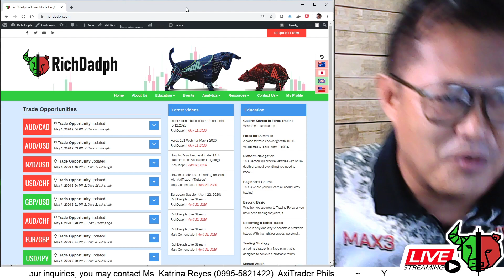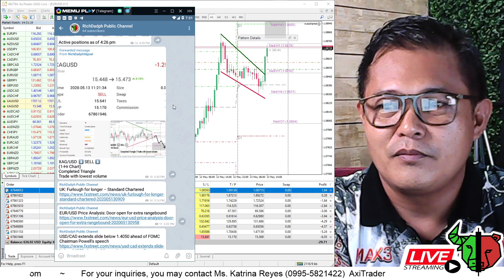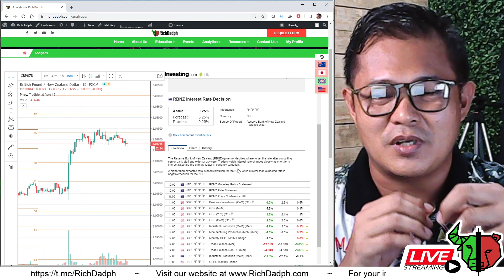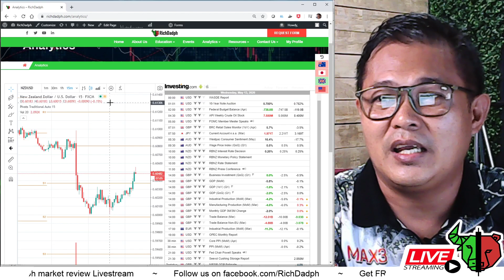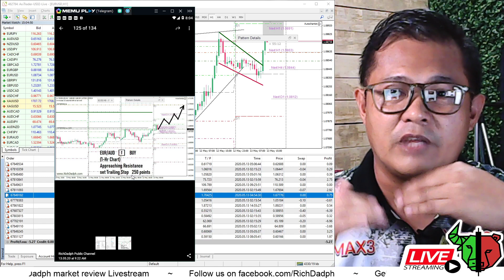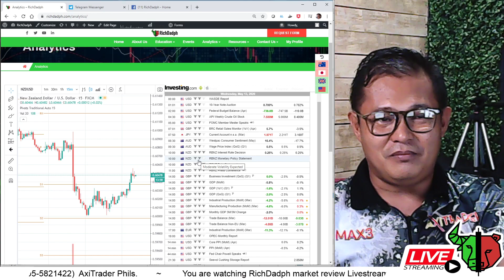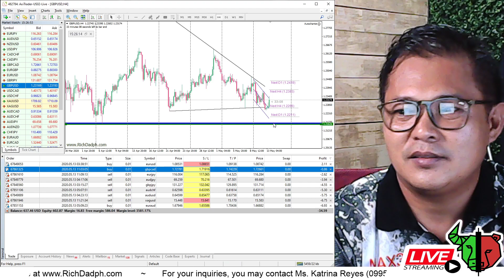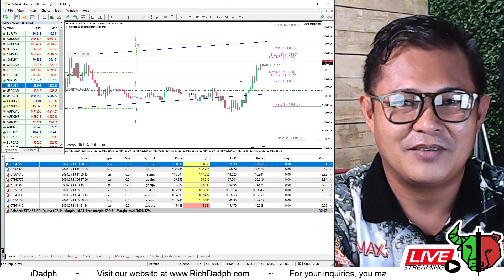Forex Trading Session and Market Review (May 13, 2020) Tagalog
Forex analysis is an important tool used by retail traders to determine what to buy or sell on currency pairs, commodities or index.
The approach can be Technical in nature, using resources such as charting tools by drawing lines and installing indicators on a platform.
Another approach can be Fundamental in nature, using economic indicators and/or news-based events.

In this video, we discussed a combination of Technical and Fundamental techniques to identify Trade opportunities.

📢 Join our easy to follow 📊💰💵 Forex Trading 💲ignal by accessing our Telegram Channel for FREE. Receive updates like 🎯Trade ideas🔑, latest market news and announcements.
✅ Download and install the App now!  🚀

Get access to our 🏆VIP🏆 Room
Just contact ➡️ 👱‍♀️ Ms. Katrina Monica
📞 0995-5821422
Account Manager (AxiTrader Phils.)